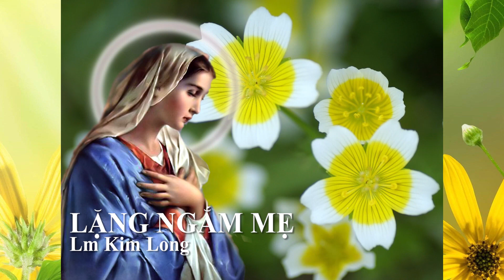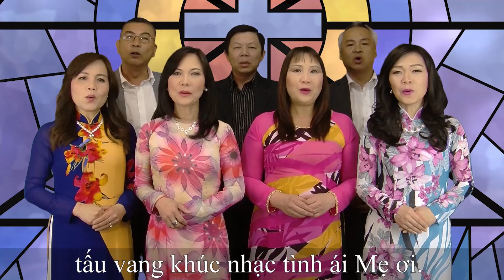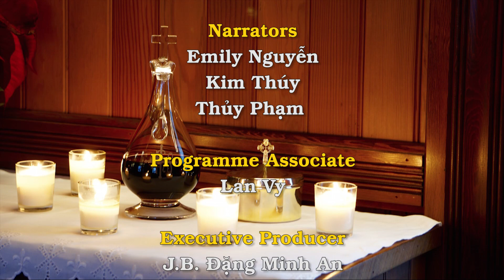Thánh lễ Chúa Nhật Thứ Năm Mùa Chay 18/3/2018 dành cho những người không thể đến nhà thờ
Bài Ðọc I: Gr 31, 31-34

"Ta sẽ ký kết giao ước mới và Ta sẽ không còn nhớ tội lỗi nữa".

Trích sách Tiên tri Giêrêmia.

Chúa phán: "Ðây tới ngày Ta ký kết giao ước mới với nhà Israel và nhà Giuđa, giao ước này không giống như giao ước Ta đã ký kết với tổ phụ của chúng trong ngày Ta cầm tay chúng dắt ra khỏi đất Ai-cập; giao ước ấy chính chúng đã phản bội, mặc dầu Ta thống trị chúng". Chúa phán: "Ðây là giao ước Ta sẽ ký kết với nhà Israel sau những ngày đó. Ta sẽ đặt lề luật của Ta trong đáy lòng chúng, và sẽ ghi trong tâm hồn chúng; Ta sẽ là Chúa của chúng, và chúng sẽ là dân của Ta". Chúa phán: "Người này sẽ không còn phải dạy người nọ, anh sẽ không còn phải dạy em rằng: "Ngươi hãy nhìn biết Chúa", vì mọi người từ nhỏ chí lớn đều nhìn biết Ta, vì Ta sẽ tha tội ác của chúng, và sẽ không còn nhớ đến tội lỗi của chúng".

Ðáp Ca: Tv 50, 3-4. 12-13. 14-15

Ðáp: Ôi lạy Chúa, xin tạo cho con quả tim trong sạch (c. 12a).

Xướng: Lạy Chúa, nguyện thương con theo lòng nhân hậu Chúa, xoá tội con theo lượng cả đức từ bi. Xin rửa con tuyệt gốc lỗi lầm, và tẩy con sạch lâng tội ác.

Xướng: Ôi lạy Chúa, xin tạo cho con quả tim trong sạch, và canh tân tinh thần cương nghị trong người con. Xin đừng loại con khỏi thiên nhan Chúa, chớ thu hồi Thánh Thần Chúa ra khỏi con.

Xướng: Xin ban lại cho con niềm vui ơn cứu độ, với tinh thần quảng đại, Chúa đỡ nâng con. Con sẽ dạy kẻ bất nhân đường nẻo Chúa, và người tội lỗi sẽ trở về với Ngài.

Bài Ðọc II: Dt 5, 7-9

"Người đã học vâng phục và đã trở nên căn nguyên ơn cứu độ đời đời".

Trích thư gởi tín hữu Do-thái.

Khi còn sống ở đời này, Chúa Kitô đã lớn tiếng và rơi lệ dâng lời cầu xin khẩn nguyện lên Ðấng có thể cứu Người khỏi chết, và vì lòng thành tín, Người đã được nhậm lời. Dầu là Con Thiên Chúa, Người đã học vâng phục do những đau khổ Người chịu, và khi hoàn tất, Người đã trở nên căn nguyên ơn cứu độ đời đời cho tất cả những kẻ tùng phục Người.

Câu Xướng Trước Phúc Âm: Ga 12, 26

Chúa phán: "Ai phụng sự Ta, hãy theo Ta, và Ta ở đâu, thì kẻ phụng sự Ta cũng sẽ ở đó".

Phúc Âm: Ga 12, 20-33

"Nếu hạt lúa mì rơi xuống đất thối đi, thì nó sinh nhiều bông hạt".

Tin Mừng Chúa Giêsu Kitô theo Thánh Gioan.

Khi ấy, trong số những người lên dự lễ, có mấy người Hy-lạp. Họ đến gặp Philipphê quê ở Bêtania, xứ Galilêa, và nói với ông rằng: "Thưa ngài, chúng tôi muốn gặp Ðức Giêsu". Philip-phê đi nói với Anrê, rồi Anrê và Philipphê đến thưa Chúa Giêsu. Chúa Giêsu đáp: "Ðã đến giờ Con Người được tôn vinh. Quả thật, quả thật, Ta nói với các con: Nếu hạt lúa mì rơi xuống đất mà không thối đi, thì nó chỉ trơ trọi một mình; nhưng nếu nó thối đi, thì nó sinh nhiều bông hạt. Ai yêu sự sống mình thì sẽ mất, và ai ghét sự sống mình ở đời này, thì sẽ giữ được nó cho sự sống đời đời. Ai phụng sự Ta, hãy theo Ta, và Ta ở đâu, thì kẻ phụng sự Ta cũng sẽ ở đó. Ai phụng sự Ta, Cha Ta sẽ tôn vinh nó. Bây giờ linh hồn Ta xao xuyến, và biết nói gì? Lạy Cha, xin cứu Con khỏi giờ này. Nhưng chính vì thế mà Con đã đến trong giờ này. Lạy Cha, xin hãy làm vinh danh Cha". Lúc đó có tiếng từ trời phán: "Ta đã làm vinh danh Ta và Ta còn làm vinh danh Ta nữa". Ðám đông đứng đó nghe thấy và nói đó là tiếng sấm. Kẻ khác lại rằng: "Một thiên thần nói với Ngài". Chúa Giêsu đáp: "Tiếng đó phán ra không phải vì Ta, nhưng vì các ngươi. Chính bây giờ là lúc thế gian bị xét xử, bây giờ là lúc thủ lãnh thế gian bị khai trừ và khi nào Ta chịu đưa lên cao khỏi đất, Ta sẽ kéo mọi người lên cùng Ta". Người nói thế để chỉ Người phải chết cách nào.